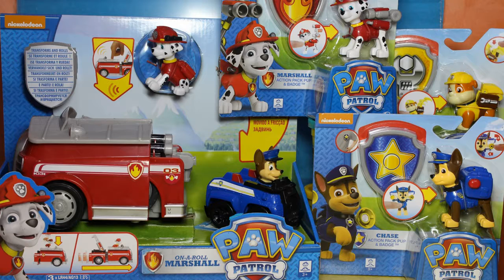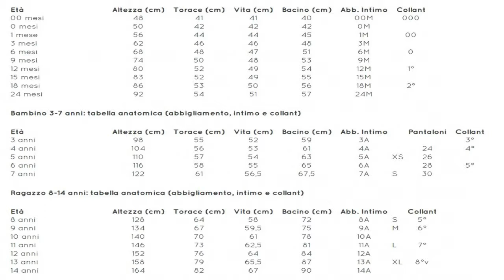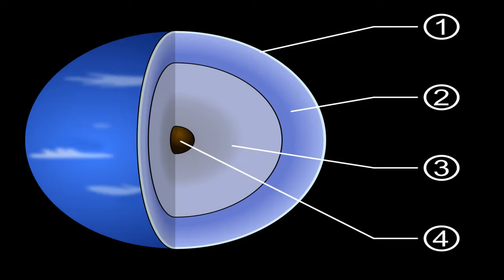Paw Patrol Costume 26